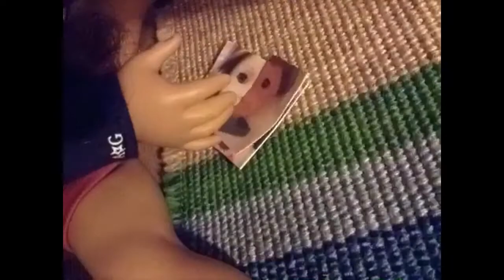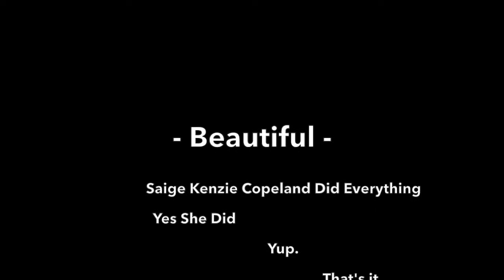Saige's entry for Oliver's Girlfriend Contest! - A.G.M.V \ A.G.S.M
Song : Beautiful by Carly Rae Jepsen

My Favoruite video Of AGPineapple's is Making Oliver!
Finally. Finally I can upload this! I have worked so hard on this since a day after the video for the contest was uploaded. This took a lot of pictures and time so i'm hoping AGPineapple will like it. Good luck to everyone who entered!

- Peach  and Saige :)